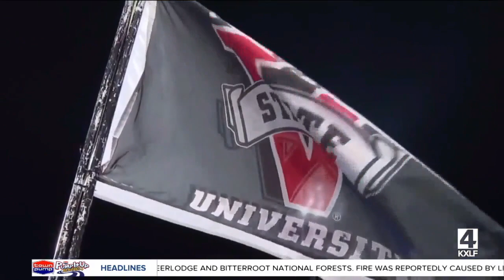Montana State faces revamped McNeese State in season opener